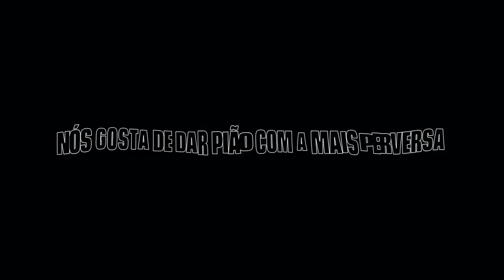Mc´s Neguinho e Dollar - Os Fraudes Cancela (Lyric Video) DJ GH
Letra :
Mc´s Neguinho e Dollar - Os Fraudes Cancela

Hoje eu vou ficar louco, adeus pro sufoco
Eu só quero gandaia,
Vou curtir um baile fechado com os truta
E depois esticar pra praia

Vou queima o primeiro do dia vendo o sol raiar
Já pulei 7 ondas
to blindadão quero ver o recalque me pegar

Olhando o caminho que passei
nós trilhou de uma cota
Sei bem quem tava comigo tomando dolly
Nós não tinha ''intera'' da coca

E o tempo passou
Passou passando
E o os neguinho tão
Sempre inovando

Enricamos.

Lançamos mais um foguetao do ano

Quem nao me quis,
hoje ta me ligando
Vou pensar, se eu como ou nao como
Decidi,Vamos deixar essas minas chorando

Nois gosta de dar pião com a mais perversa
Aquelas que imbica e para a festa
as puta do passado e os invejosos
Bloqueia e cancela

Os fraude cancela
os Modinha cancela

Quero so os verdadeiros na fama ou na miseria